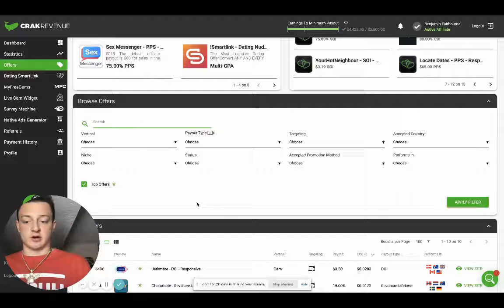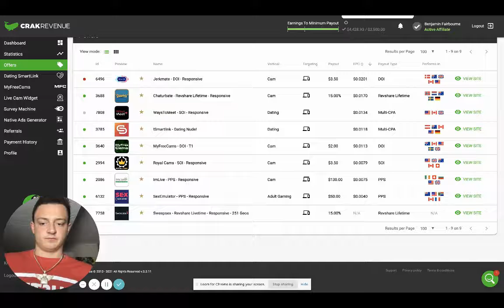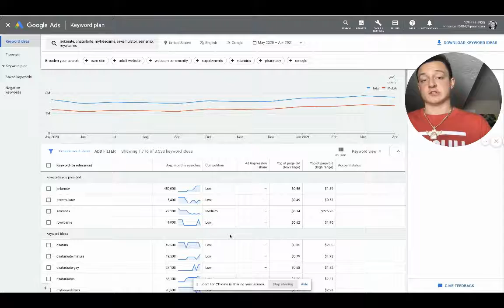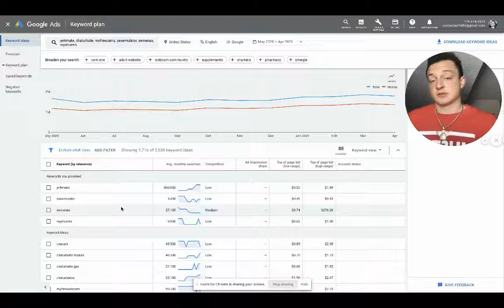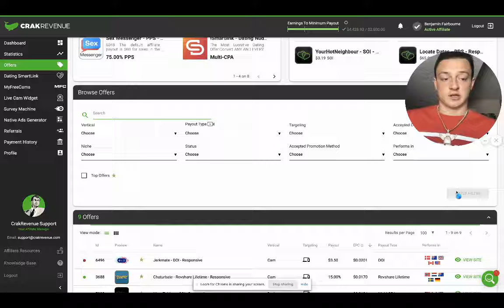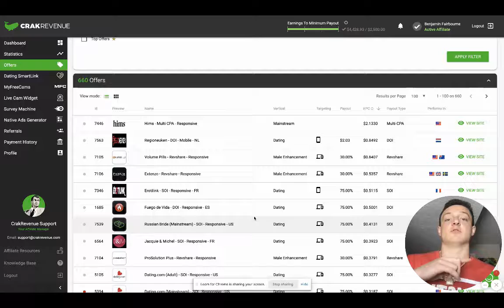Google Search Ads Adult Affiliate Marketing Method EARN Seriously BIG Money